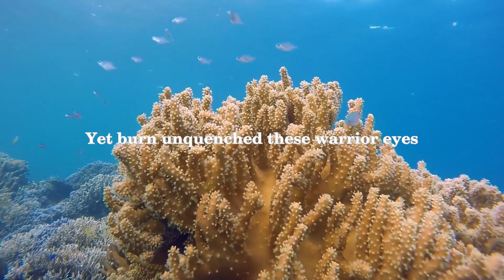Walter De La Mare - The Portrait of a Warrior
Walter De La Mare was an English writer best known for his poetry and novels for children. He was born on April 25, 1873, in Charlton, Kent, England, and died on June 22, 1956, in Twickenham, Middlesex, England. De La Mare was a prolific writer who had a career span of over five decades. He wrote extensively in a variety of genres, including poetry, short stories, novels, and literary criticism.

"The Portrait of a Warrior" is a poem written by Walter De La Mare. It was first published in his book "The Listeners and Other Poems" in 1912. The poem describes a portrait of a warrior who is depicted as a powerful and noble figure. The warrior is shown holding a sword and wearing armor, suggesting that he is a skilled fighter.

The poem is notable for its use of language and imagery. De La Mare uses vivid descriptions to bring the portrait to life, describing the warrior's features, clothing, and surroundings in great detail. The language is also rich and poetic, with carefully chosen words and phrases that help to create a powerful and memorable image of the warrior.